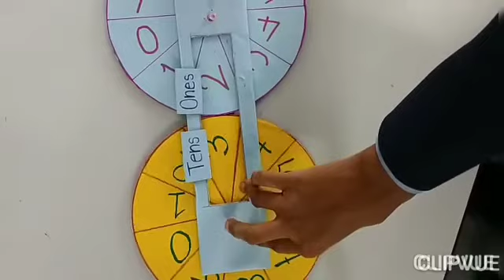PROJECT:- MATHS GRADE 2 TENS & ONES